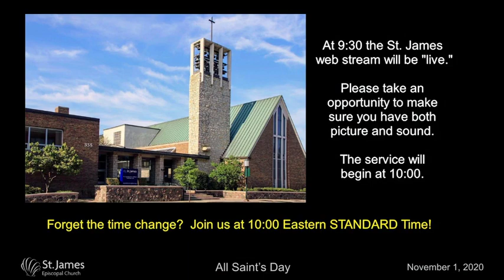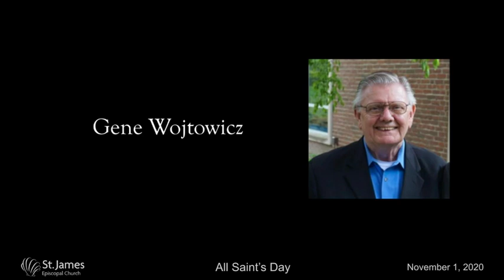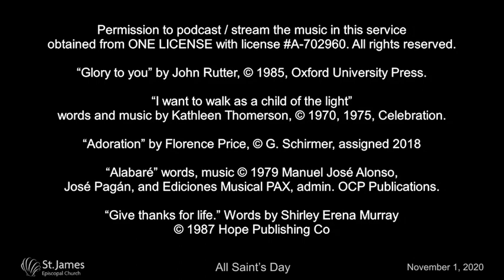2020 11 01 service complete 540p